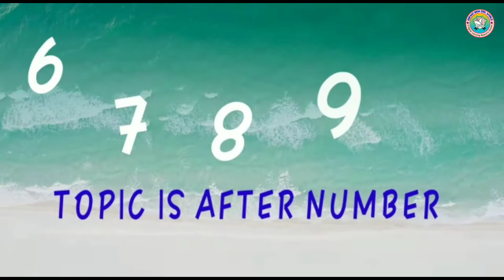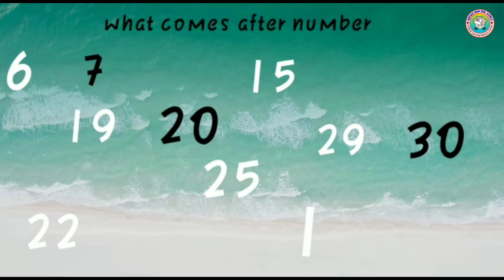Mathematics | After Number | Kindergarten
Enfant India